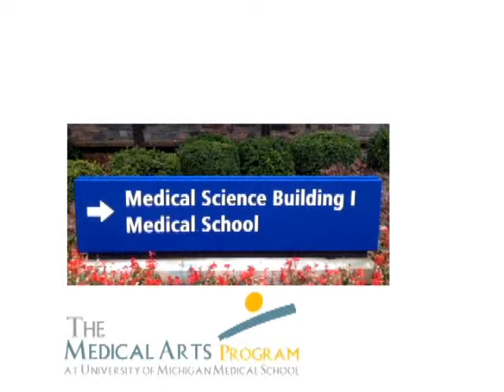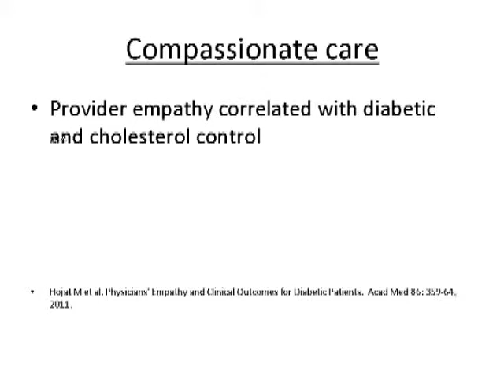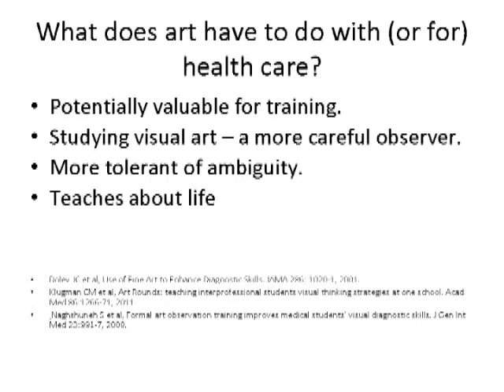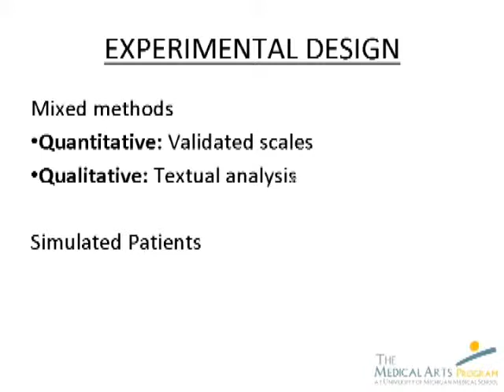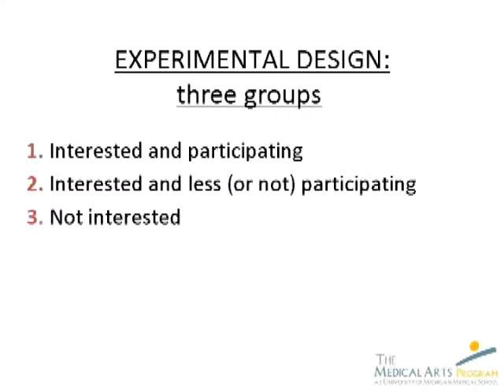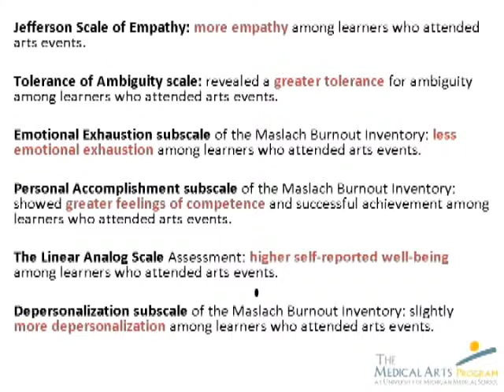Joel Howell - The Medical Arts (2:10 pm)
The Medical Arts
Joel Howell, MD, University of Michigan